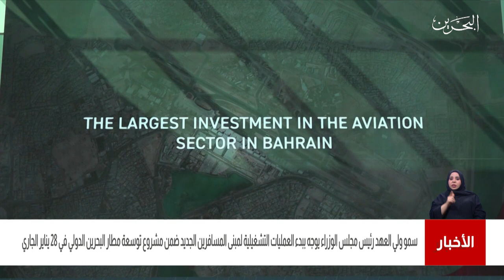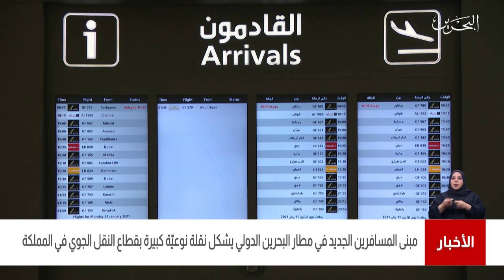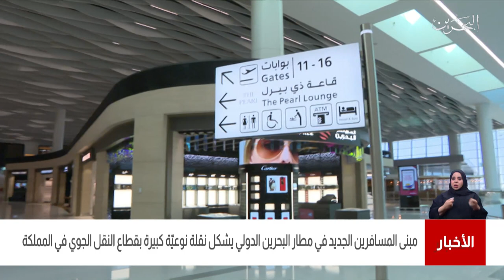البحرين مركز الأخبار: سمو ولي العهد رئيس مجلس الوزراء يقوم بزيارة تفقدية لمطار البحرين الدولي